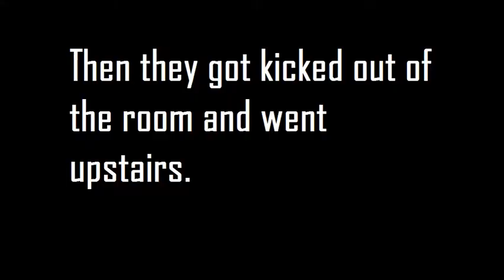GrumpCade Animated - The Butterfly Man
Just a non-normal day at the library
(And yes, I know the end screen is a little messed up. I'll fix that in the next video)

(Barry doesn't have a channel so check out his Twitter account)